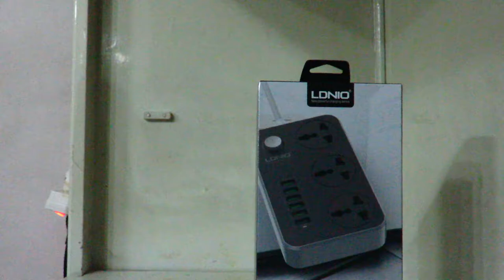DNIO 6-Port Surge Protector Power Strip Long Cord Unboxing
[ AUTO-ID TECHNOLOGY ] The Smart Ports can Automatically Recognize the Electronic Devices Connected and Maximize its Charging Efficiency, which can Charge Your Phone Much Faster and Save Your Time!

[ SPECIFICATIONS ] Net Weight: 0.54kg; Dimension: 162*97*38mm; Cable Length: 2m; Output: USB: 5V 3.4A(AUTO MAX) 17W; Rated Power: MAX 2500W MAX 250V*10A; Rated Voltage: AC 100V~240V.

[ FEATURE ] When You are not Using it, You can Easily Turn off the Power with One Main Switch.

[ MATERIAL ] Environmentally Friendly Flame Retardant Material can Ensure Family Security and Minimum Resource Consumption.

[ SAFETY ] Multiple Protection against Over-current, Overcharging, Overheating, Overloading.